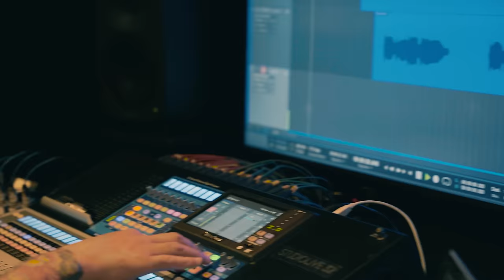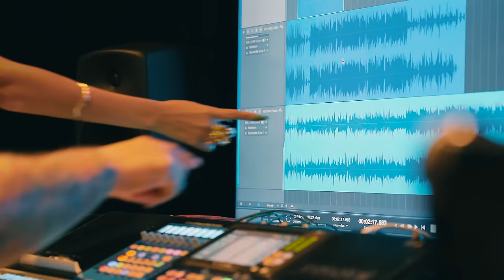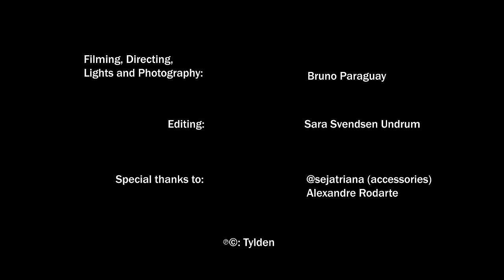Ella A & Pejota - Vai Render (Official Music Video)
Here's our latest music video: “Vai Render” featuring Pejota. A duet by two artists from Belo Horizonte, Brazil.

The video was recorded during Ella and Pejota's studio session for the song.

Filming, Direction, Photography and Lights: Bruno Paraguay
Edit and Grading : Sara Undrum
Special thanks: Seja Triana (accessories) & Alexandre Rodarte